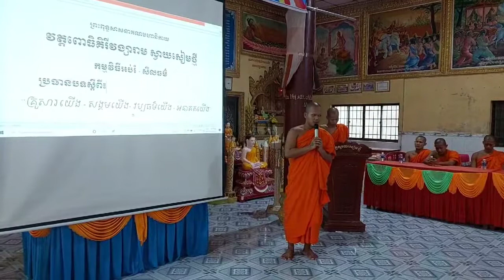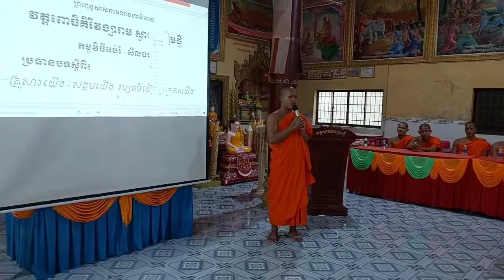សា.ថាច់ច័ន្ទណា គង់វត្តផ្នោពោនបញ្ចេញមតិពាក្យថាគ្រួសារយើង នៅក្នុងកម្មវិធីសិក្សាអប់រំ Khmer Srey Pheap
សាមណេរ ថាច់ច័ន្ទណា គង់វត្តផ្នោពោន ស្រុកជ្រោយញ ខេត្តឃ្លាំង និមន្តឡើងបញ្ចេញមតិពាក្យថាគ្រួសារយើង នៅក្នុងកម្មវិធីសិក្សាអប់រំ
 video  Khmer Srey Pheap